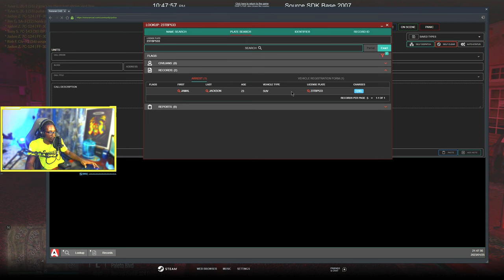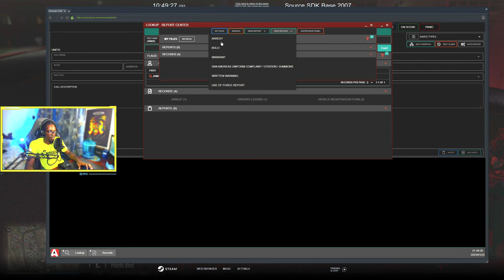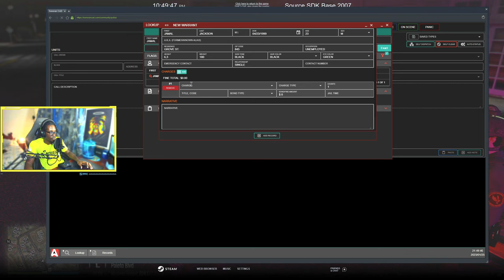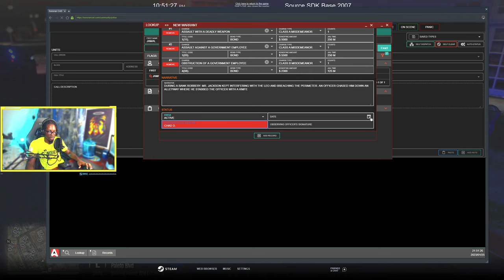Bank Robbery in GTA 5 RP | Diverse Roleplay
1. Ensure you meet all joining requirements.
2. Read through our frequently asked questions before proceeding with an application.
3. Ensure you have joined the DVRP Fan Server.
4. Go to Joining Process
5. Fill out an application
6. Complete the application with your best effort, honesty, and ability. Ascertaining that you provide accurate personal information, select your selected department, and accept the disclaimers and rules.
7. Wait for a response via a public outrreach member. Then, you will receive information about an interview server and you will have access to a channel in the fan Discord (request-an-interview), where FTOs/FTAs will ping the accepted role when they are doing interviews.

Documents:
Conservancy